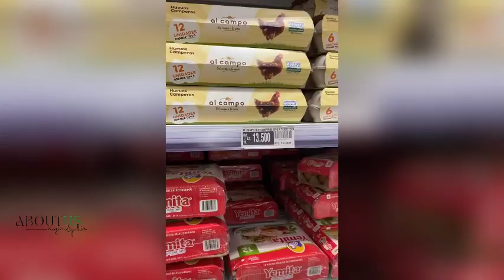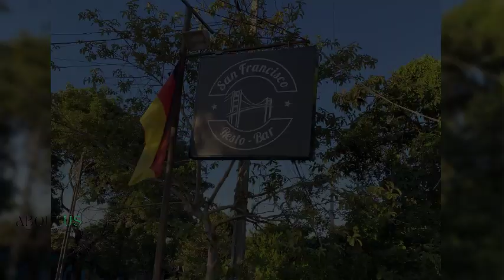PARAGUAY | AUSWANDERN | RAUS AUS DEUTSCHLAND | ERSTE EINDRÜCKE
Von Abschied und Neuanfang: Unser Umzug in ein neues Lebenskapitel

Nach den letzten stressigen Monaten in Deutschland sind wir endlich in Paraguay angekommen. Wir haben alles hinter uns gelassen, unser Leben in Deutschland aufgelöst und möchten hier einen neuen Lebensabschnitt beginnen.
Über unser Ankommen und unsere ersten Eindrücke berichte ich in diesem Video.

Nun wünschen wir Dir ganz viel Spaß mit diesem Video!

Dir gefällt, was wir machen und du möchtest uns unterstützen?

Dann sind wir Dir natürlich unendlich dankbar (☺️)! Hier findest du verschiedene Möglichkeiten dazu:

💥Ein kleines Geschenk an uns über Amazon. Vielen Dank dafür:

Das unserer Meinung nach, bestes Konto für Deutsche die im Ausland leben und keinen deutschen Wohnsitz mehr haben:

AMAZON
Kinder Kopfhörer
Schwimmbrille für Kinder
Schwimm Flossen
Trinkflasche Edelstahl

GRÜNDE DEIN EIGENES ONLINE BUSINESS
Mit dem "Taschenbuch für Gründer" ! Unter dem Link bekommst du das Buch geschenkt:

Sonnige Grüße Eugen & Julia

Всем привет и добро пожалывать!

После последних напряженных месяцев в Германии мы наконец прибыли в Парагвай. Мы оставили все позади в своей жизни в Германии и хотели бы начать здесь новый этап жизни.
О нашем приезде и первых впечатлениях рассказываю в этом видео.

💥 Если вы хотите поддержать наш канал мы будем очень рады. Вы можете сделать это по ссылке:

💥Отправить подарок через Амазон:

Большое спасибо!

ПАРТНЕРСКИЕ ССЫЛКИ — если вы воспользуетесь ссылкой, мы получим небольшую долю и очень рады,  у вас не будет никаких дополнительных затрат: ⤵️

На наш взгляд, это лучший счет для немцев, которые живут за границей и больше не имеют места жительства в Германии:

AMAZON
Kinder Kopfhörer
Schwimmbrille für Kinder
Schwimm Flossenhttps : //amzn.to/3PncMYY
Trinkflasche Edelstahl

Солнечный пртиет
Женя & Юля